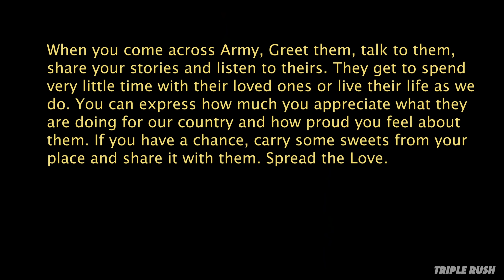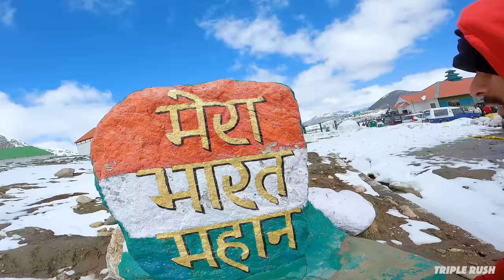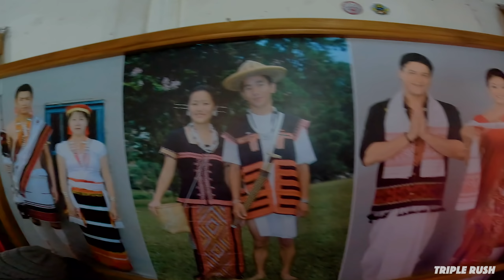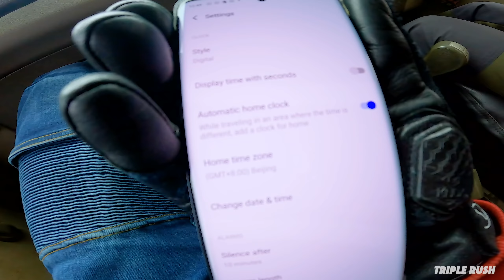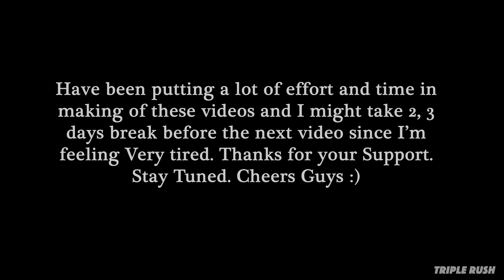ಚೀನಾ ಸೈನಿಕರು ಇಲ್ಲಿ ಬಂದ್ರೆ ದುರ್ಬೀನ್ ಹಾಕಿ ನೋಡಿ, ಫೋಟೋ ತೆಗಿಯುತ್ತಾರೆ | Bum La Pass India China Border E7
4k / 60 fps / SuperView